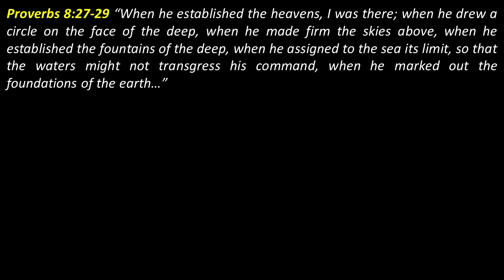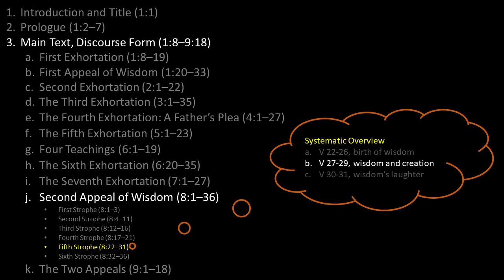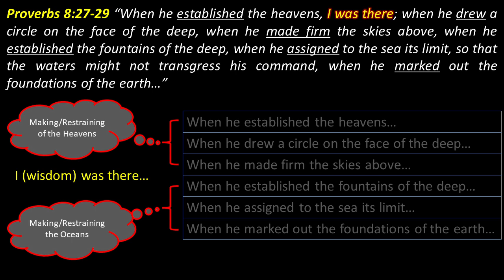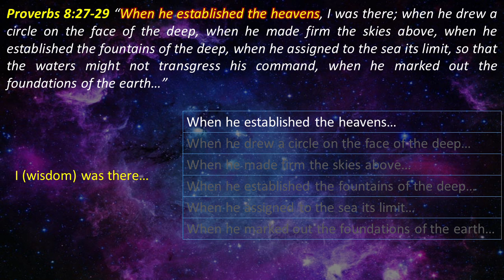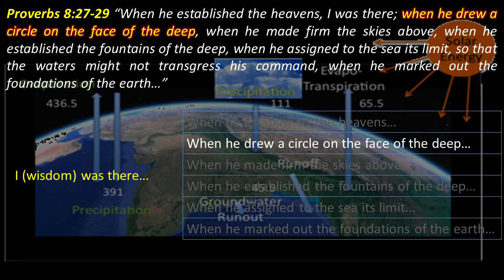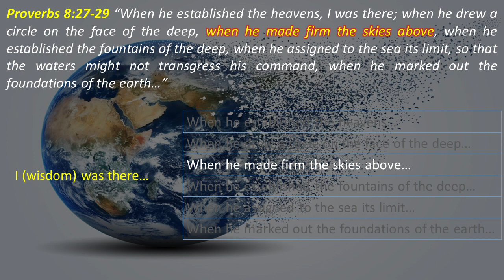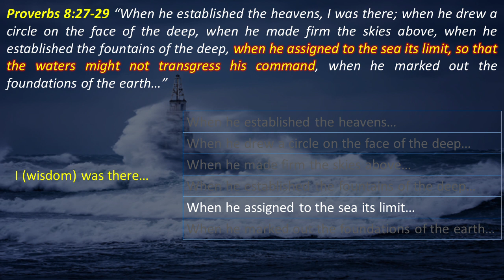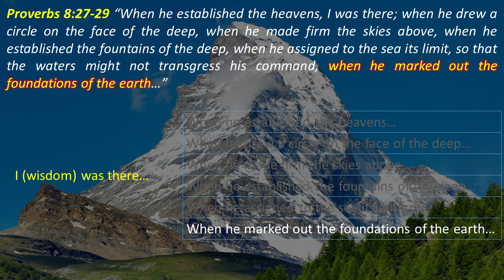Proverbs 8:27-29, Lady Wisdom's Second Appeal, Part 5b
"When he established the heavens, I was there; when he drew a circle on the face of the deep, when he made firm the skies above, when he established the fountains of the deep, when he assigned to the sea its limit, so that the waters might not transgress his command, when he marked out the foundations of the earth..."